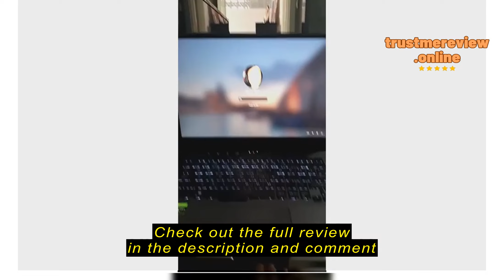Review Meanbee FoldableLaptop Stand /Ergonomic Notebook Stand/Tablet Stand/Portable Aluminium Adjust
Meanbee

Meanbee FoldableLaptop Stand /Ergonomic Notebook Stand/Tablet Stand/Portable Aluminium Adjustable Height Fits ALL Laptop